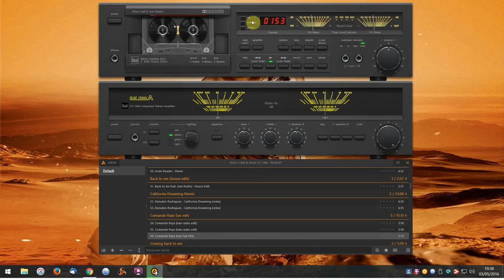Aimp - Dual C 846 & Dual CV 1460 (skin)